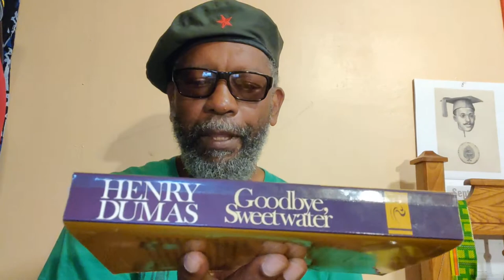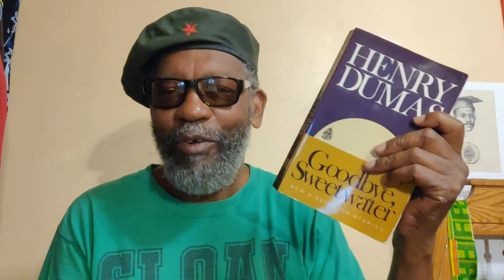Da Story of da Wrap_Around.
DaBrother tells da story of da Wrap_Around in a theatre / audio (radio) drama context; how it started in his creative "tool" bag.

Crypto Currency /BitCoin CONTRIBUTIONS:
722fce22-5e9f-42fc-a378-2da90f5d267a